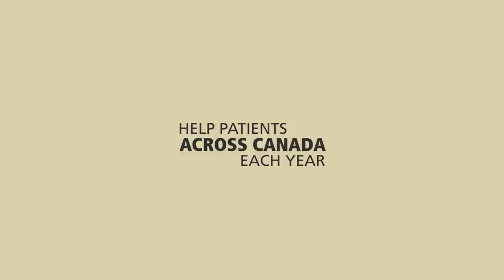What do General Surgeons actually do? Why do they love their job?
Every day, specialists deliver high-quality care in 68 disciplines in health centres across Canada. Yet many Canadians know very little about what many specialists actually do, and the important role these disciplines play in Canada’s health care system.

This video provides a brief high-level overview of what General Surgeons actually do, their training, and their role in Canadian health care.

Visit fellowshipmatters.royalcollege.ca to learn more about your surgeon.